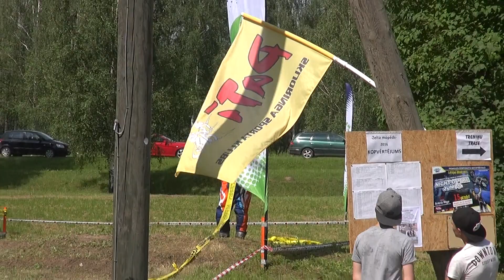30 07 2016 Lielvārdes pilsētas svētki Zelta mopēds 2 brauciens